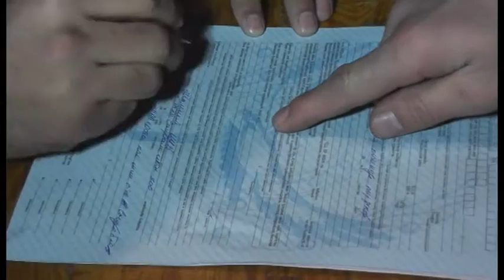Шұғыл шақырылым (27.11.2014)